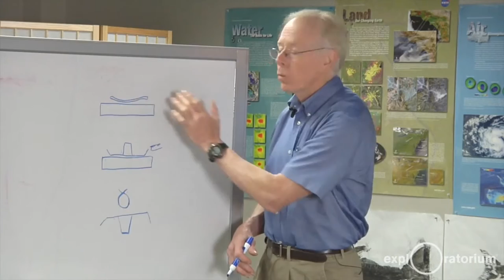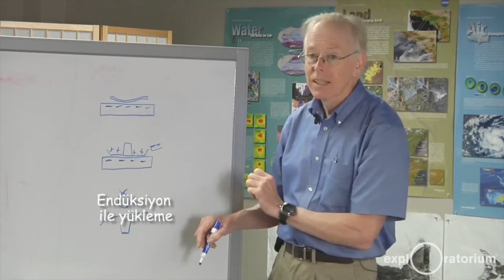Uçan Gelin Teli Yapalım Mı? Bölüm 3: Nasıl Çalışır? (Elektromanyetizma)